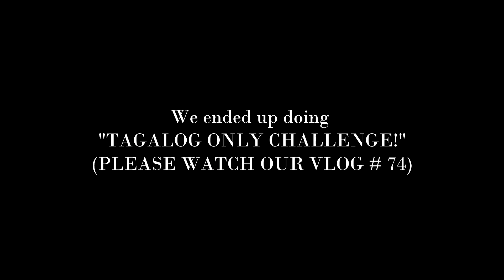#77||KAHIT PAGOD NA BASTA SA PAMILYA!!💖💖💖||viniavlogs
Reaction's, Reviews and Daily Vlogs.

In this Video:
Sa lahat ng pagod sa araw-araw sa bahay ako mas relax. Gagawin lahat ng pag-aasikaso para sa kanila.

ABOUT ME:
A Pinay (Filipina) living abroad (Australia). I am a wife and a mum, and I want to share my life here to my family in the Philippines and America, I cannot go visit as often as I can so by doing this they can watch how my daughter is growing up. If you also enjoy the little snippets of our daily lives living abroad THANK YOU!!

(I Upload Monday to Friday between 9 am to 10 am).
Daily Vlogs are late upload due to having to juggle my time between being a working mum, vlogger, auntie and a wife from video editing.. (nope, not busy. lol)

Follow my Nephew's:
Lee's Instagram: @lee_margallo15
Karl's Instagram: @karlmargallo

Video Upload #83